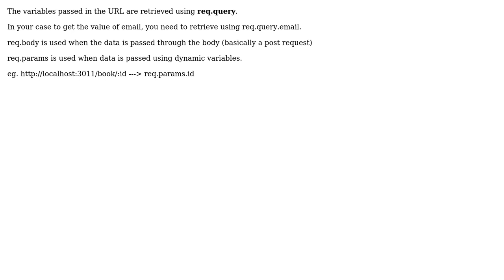Body parser is showing undefined in nodejs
With thanks & praise to God, and with thanks to the many people who have made this project possible! You are responsible for your own actions.